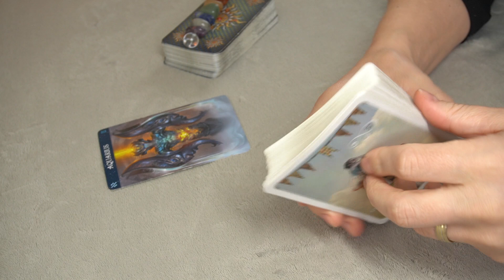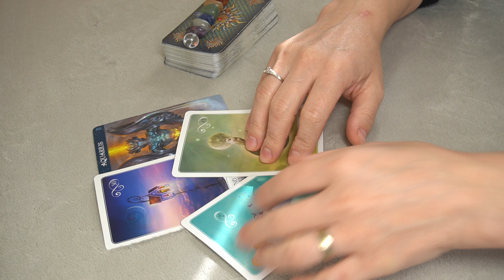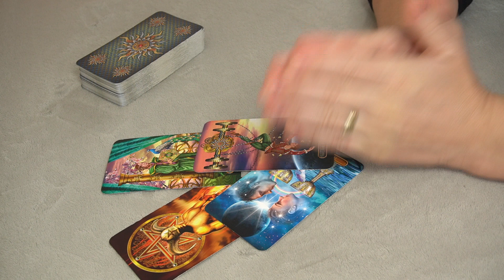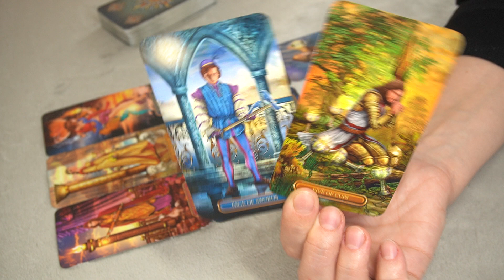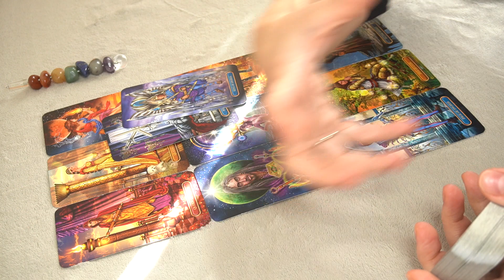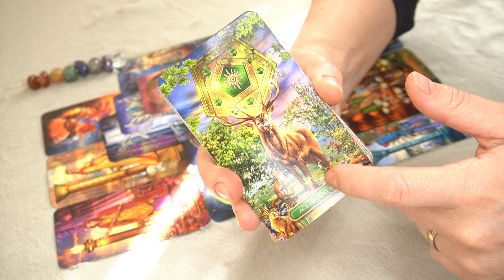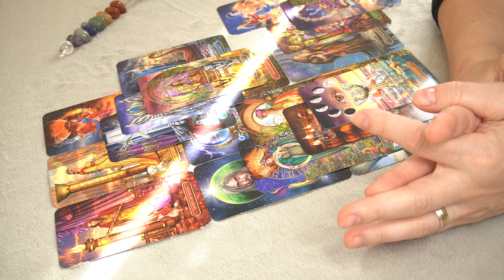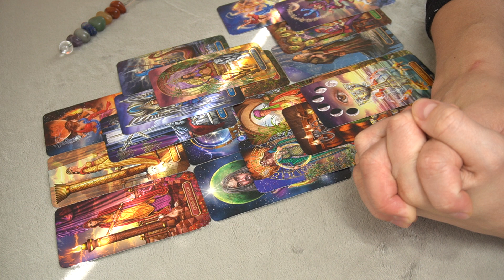AQUARIUS MID-MONTH OCTOBER * TEMPTATION AND RED FLAGS SPEAK LOUD*